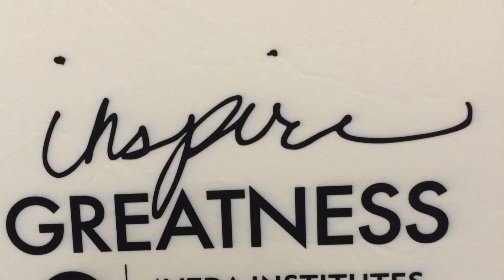New York Fashion Week Application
all models have either had their hair or makeup or both done by me from start to finish. Using only Aveda products.